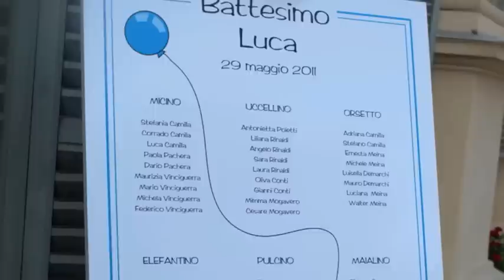Battesimo a Torino in dimora d'epoca - Stefania Poletti Organizzatrice di Eventi a Torino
Stefania Poletti è un organizzatrice di eventi di Torino, organizza matrimoni ed eventi in genere. Nel video viene mostrato un suo battesimo celebrato in un'antica dimora torinese.